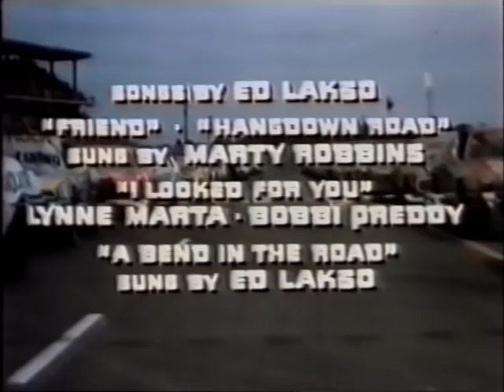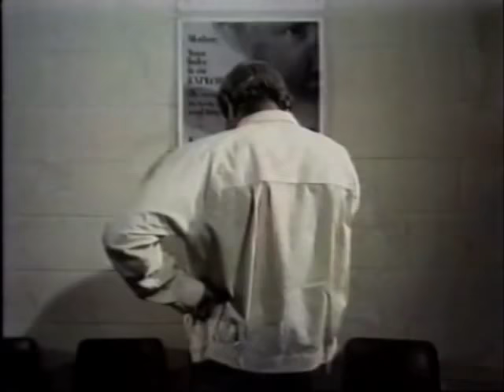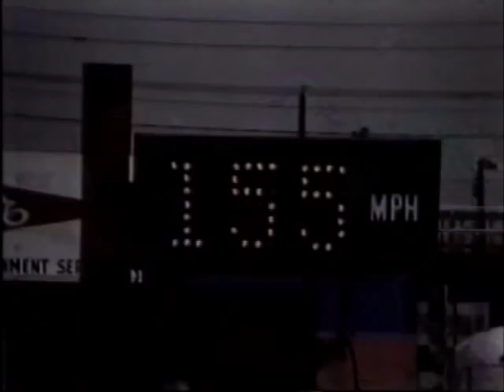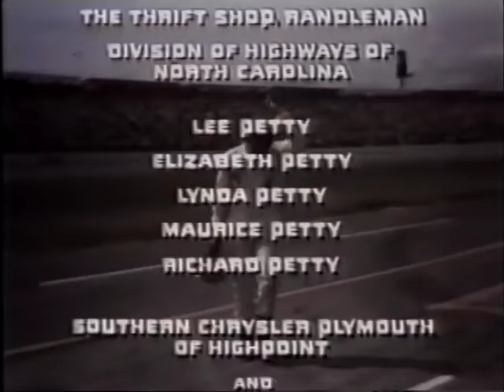43: The Petty Story (1972) - Color / 79 mins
43: The Petty Story is a 1972 film directed by Edward J. Lakso, starring  Darren McGavin, Kathie Browne and Noah Beery Jr.

Biopic of NASCAR king Richard Petty. Includes vintage racing footage and close ups of Petty's race cars.